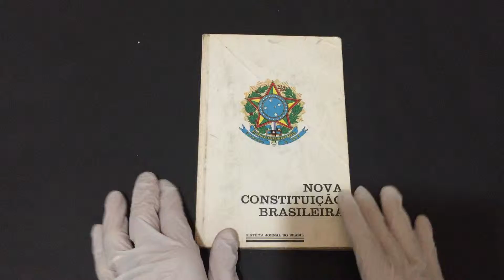Compre Agora: Nova Constituição Brasileira